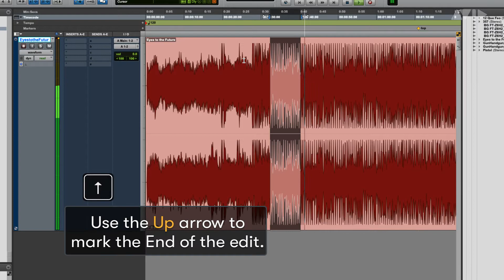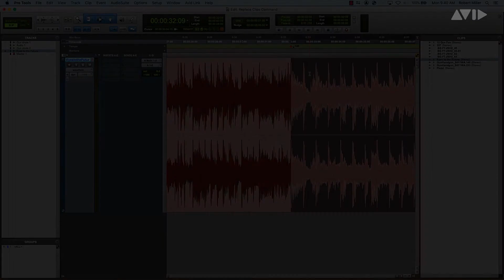Pro Tools Tech Tip — Basic Music Editing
Let's explore some basic music editing while finding the BPM of a track